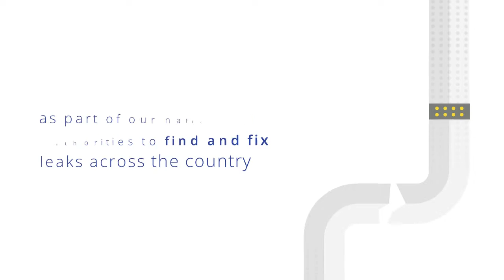FixingLeaks | Dublin 8 | Leakage Reduction Programme | Uisce Éireann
Repaired under our Find & Fix Scheme as part of our Leakage Reduction Programme, this leak in Dublin 8 was losing over 95,000 litres of water a day, saving enough water to supply over 700 people a day.

Much of Ireland’s drinking water is lost to leaks before it reaches our taps. To conserve this precious resource, we have invested over €500 million up to the end of 2021 and are investing a further €600 million up to the end of 2024 in fixing leaks to provide a more reliable water supply. This involves fixing or replacing old, damaged pipes and reducing high levels of leakage to provide a more reliable water supply.

Every day we currently lose about 38% of our treated water through leaks before it even reaches our taps. Leaks can be difficult to find because they happen in the vast and complex network of pipes below ground. Many of these pipes are now old and damaged and need to be repaired or replaced to improve our water quality and supply. Despite the challenges, we are making progress. In 2018 the rate of leakage nationally was 46%, by the end of 2020 it was 40%. By the end of 2021 we have further reduced leakage to 38%. We are on track to achieve a national leakage rate of 32% by the end of 2024.